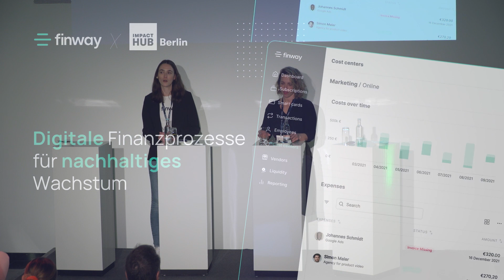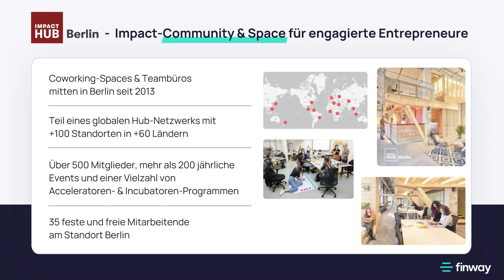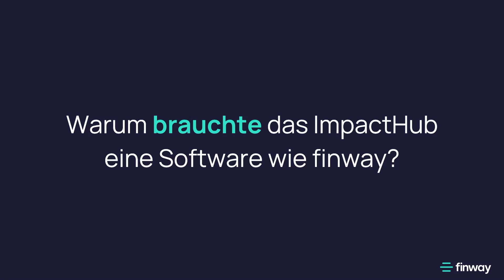Finway & ImpactHub Berlin: Digitale Finanzprozesse für nachhaltiges Wachstum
Jennifer Dussilec | Co-Gründerin & Co-CEO, Finway
Anna Rösch | Finance Manager, Impact Hub Berlin

Die Digital Finance Conference vereinte am 3. Mai 2023 das lebhafte und heterogene Finanzökosystem mit dem aufregenden Umfeld Berlins, der Tech-Hauptstadt Deutschlands.

Ob Gründerin oder Bankenvorstand: Auf der digifin23 sprachen wir auf Augenhöhe! Hier lernten sich Zahlungsprofis, Crypto-Geeks, Versicherungsnerds und Banken-Pros in ungezwungener Runde kennen, um die Zukunft der Branche zu verstehen und zu formen. Dass sich das Ökosystem verändern wird, steht fest. Das Wie haben wir auf der digifin23 besprochen.

Von wirtschaftlicher Bedeutung und Verantwortung der Branche, über branchenübergreifende Kooperationen bis hin zu neuen disruptiven Geschäftsmodellen – die digifin23 zeigte die Zukunft des digitalen Finanz- und
Versicherungsökosystems auf.